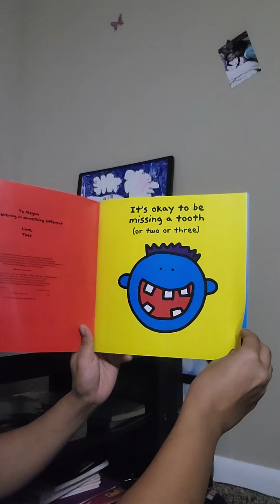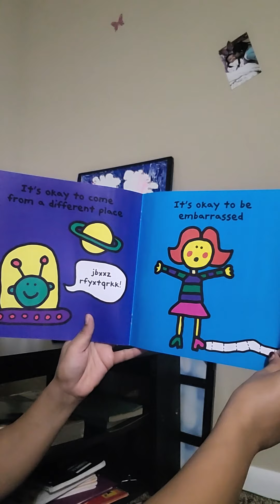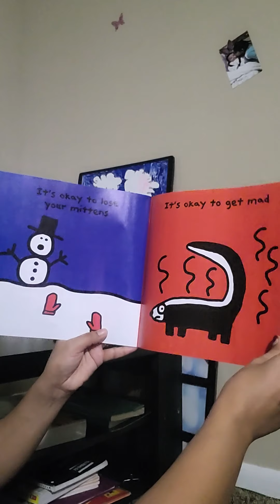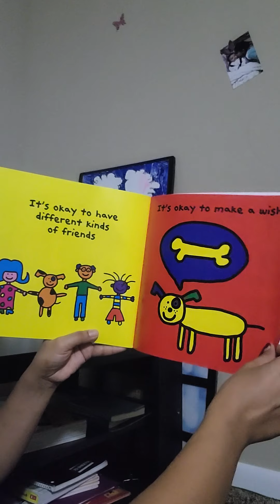It's Ok To Be Different by Todd Parr.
It's Ok To Be Different by Todd Parr. Todd Parr is a very good children's author. He is one of the New York Times best Children's author.